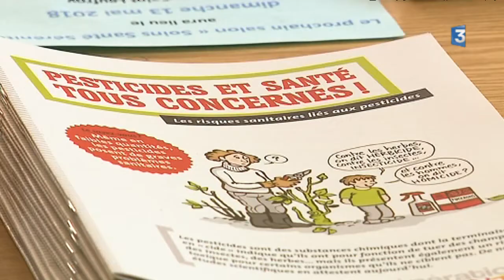Ecardenville/Eure (27) : les recettes du jardinage sans produits chimiques